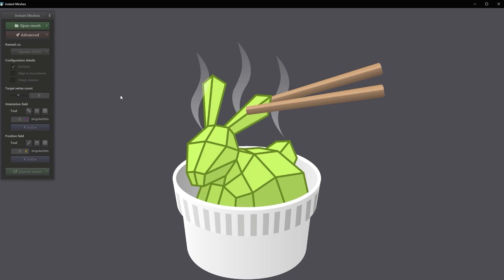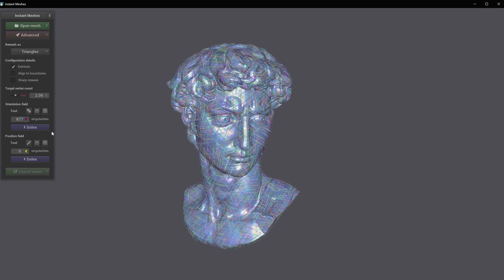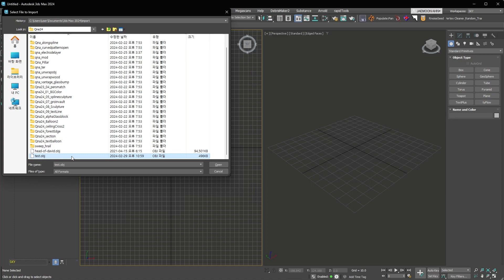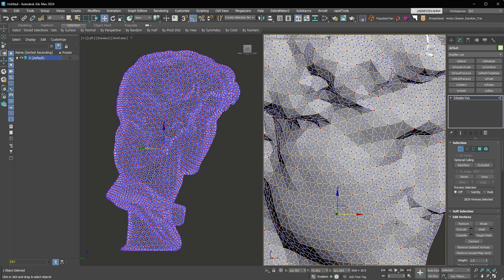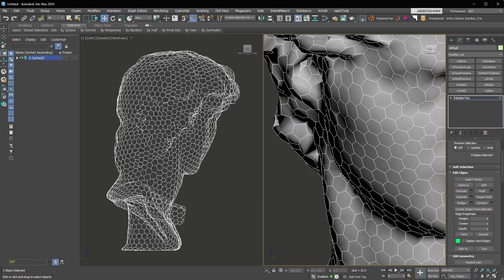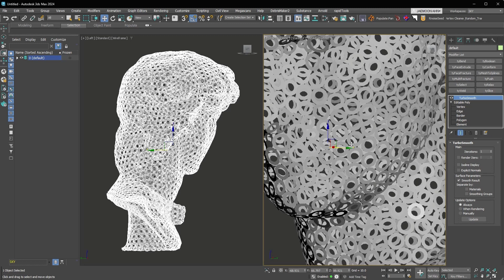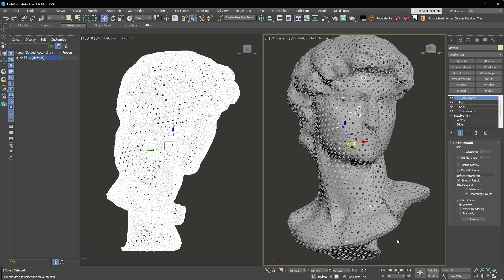[3dsmax Q&A] 원 모양의 Pattern으로 물체 표면을 표현하는 방법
원 모양의 Pattern으로 물체 표면을 표현하는 방법에 대한 내용입니다.

여러분의 응원과 소통이 더 좋은 강의를 만들게 합니다.